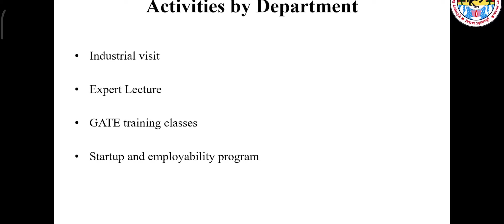Department of Biomedical Engineering IET Bundelkhand University Jhansi